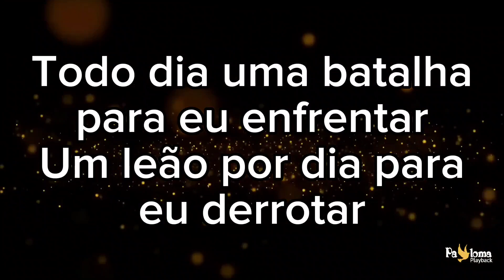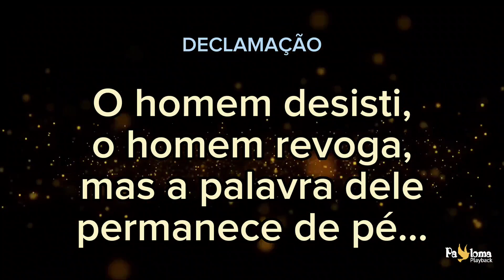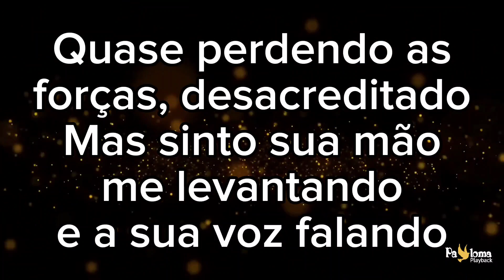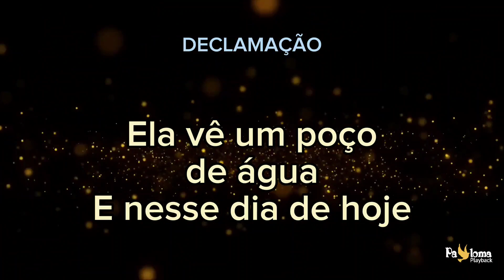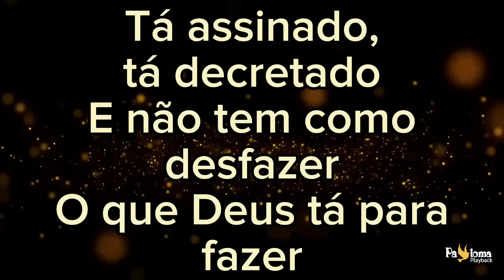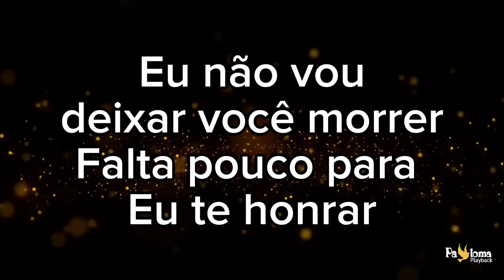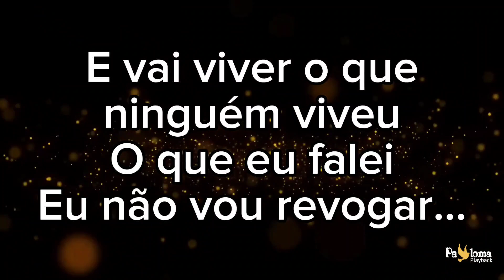Está Decretado - Ana Júlia Canela de Fogo - PLAYBACK COM LETRA 1,5 TOM ABAIXO